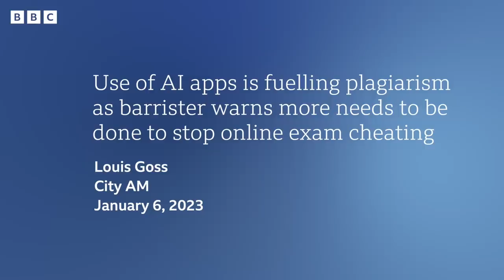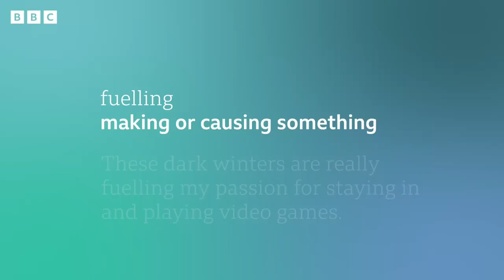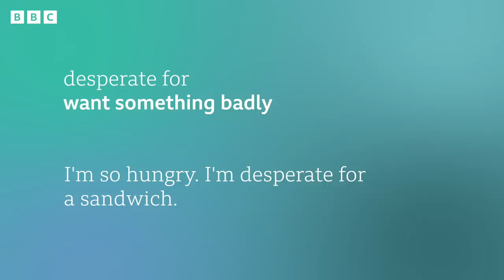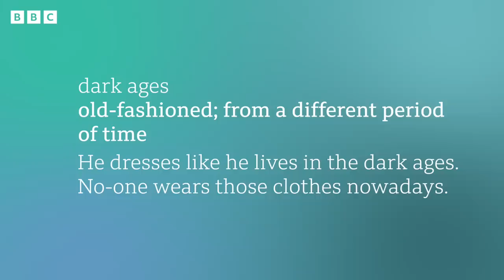Exam cheating with AI: BBC News Review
Some people are worried that advances in AI could lead to a rise in exam cheating. Phil and Beth teach the language around this story to help you use it.
Watch the video here:

The story:
Could cheating in exams be about to get easier? Artificial Intelligence apps like ChatGPT are capable of generating human-like text.

Teachers and academics are worried that this might make it impossible to tell whether a text was written by a student or a computer. Some experts say this could be a positive development.

[Images: Getty]

Key words and phrases:
🔎 fuelling - making or causing something
- The dark winters are really fuelling my passion for staying in and playing video games.
- The bad economic results fuelled worries about the future of the company.

🔎 desperate for - want something badly
- I'm so hungry. I'm desperate for a sandwich.
- Everything feels uncertain. I'm desperate for news of what will happen next.

🔎 dark ages - old-fashioned; from a different period of time
- He dresses like he lives in the dark ages. No-one wears those clothes nowadays.
- Some people's attitudes are out of the dark ages on this issue.

✔️ 0:00 - Introduction
✔️ 0:27 - Story
✔️ 1:25 - Headline 1: Use of AI apps is fuelling plagiarism, as barrister warns more needs to be done to stop online exam cheating - City AM
✔️ 2:57 - Headline 2: Teachers desperate for help over AI chatbot writing entire essays for cheating students - The Mirror
✔️ 4:22 - Headline 3: ChatGPT will force school exams out of the dark ages  - The Financial Times
✔️ 5:56 - Language summary